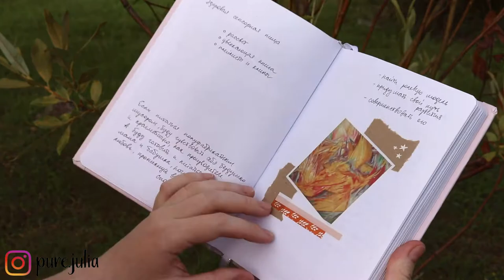КАК ВЕСТИ АРТБУК И ЛУЧШАЯ БУМАГА ДЛЯ ГУАШИ // pure julia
Подвожу итоги лета, рассказываю про свои блокноты, скетчбуки и ежедневники, показываю новый скетчбук с черной бумагой в котором я рисую только гуашью, делюсь опытом ведения артбука с оформлением коллажами и скрапбукингом.

рисование на природе, как начать рисовать, как вести красивый ежедневник, что такое артбук, как вести артбук, гуашь для начинающих, мои скетчбуки, мои ежедневники, мой bullet journal